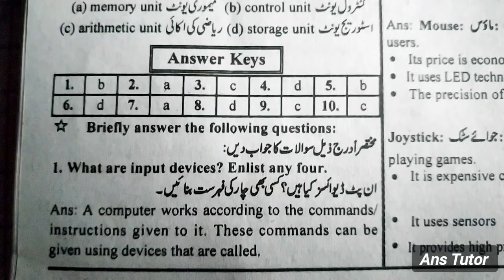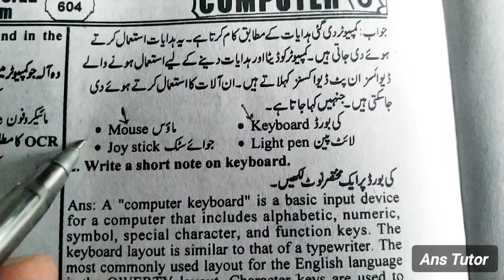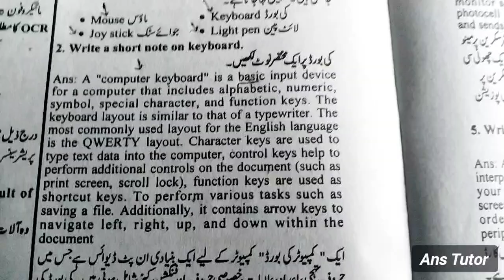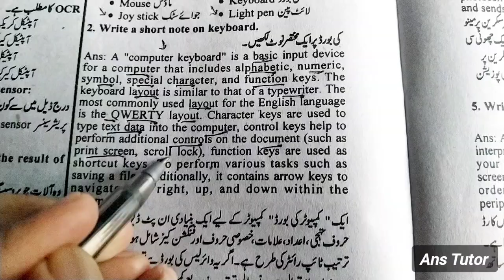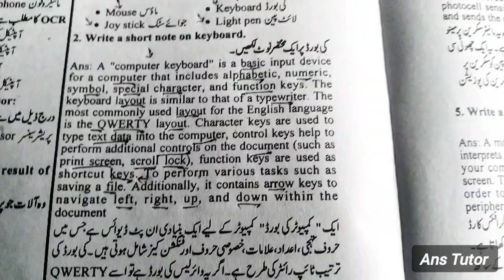Note on Keyboard | Components of Computer System | Class 6 Computer Chapter 2